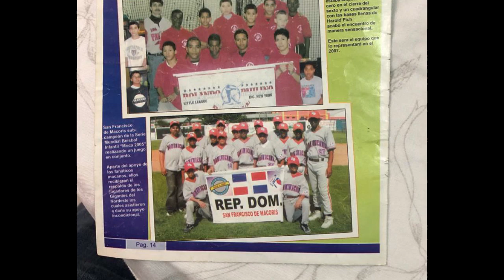Jugador de béisbol francomacorisano Pedro Payano Jr nos cuenta sobre su debut en las Grandes Ligas